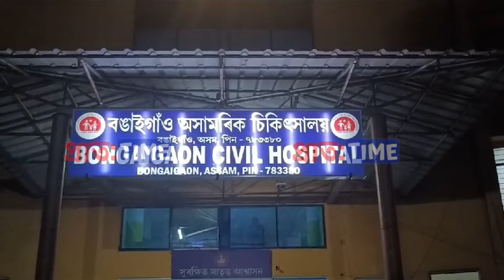ভয়ংকৰ ঘটনা অটোৰ ওপৰত ভাঙি পৰিল প্ৰকাণ্ড গছ